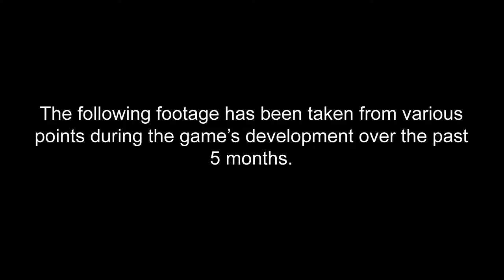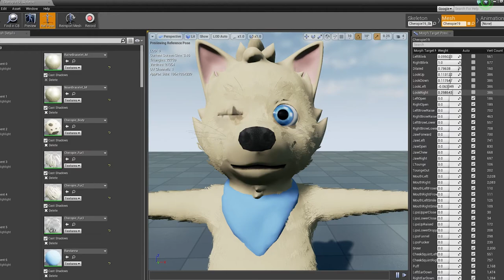Cheropie Game - Update #08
NOTE: This video is not intended for children. It is part of a series of videos where I break down all of the features developed for my indie game Cheropie.

The long anticipated (well not really) update video for my Cheropie game project!
Yes! All the shit I've had my head down for five months working on is finally out there for you all to see~ :)
I'm unsure on when I'll be releasing a demo. Hopefully this year, and I'm currently aiming for May 2016 though this is subject to change obviously.
There will probably only be two more of these update videos before the official demo is released.